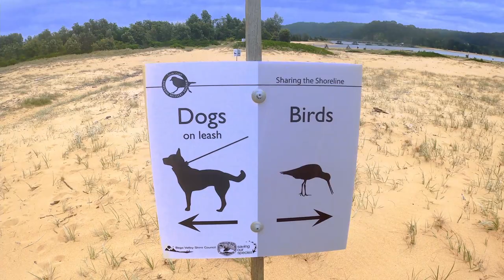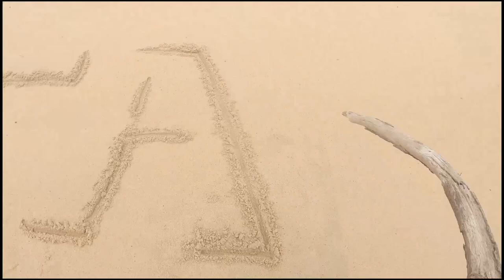SRI LANKAN language, Beach Fishing Catch Clean Cook / Surf Fishing - Australia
YEA..!  OZZY MATES , Welcome to my first  video !
I have explore real Australian Life style and gonna enjoy and sharing all with you. In this catch and cook video my self adventure out into a remote part of Australia where I am faced with some amazing fishing , catch and cook - huge Australian Salmon - relaxing time - crazy fishing and cooking mission.

 Mixkit Sound Effects Free License
🔊Music from Uppbeat (free for Creators!):

Australian salmon
salmon
surf fishing
fishing
fishing rod
shimano
Australian life
sport
bait
jelly fish
fish wrap
fish fillet
fish cut
catch and cook
catch and clean
fish cook